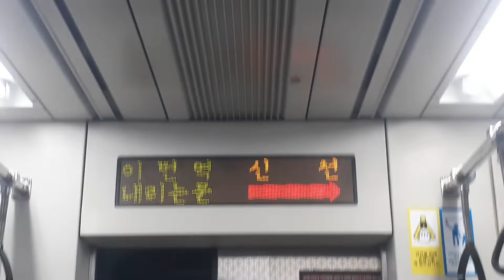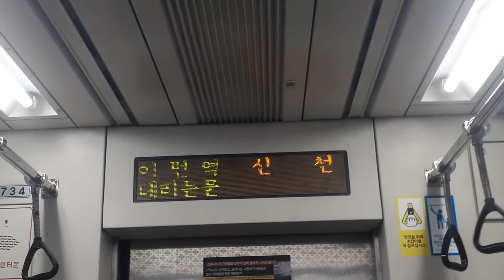대구도시철도 1호선 신천역 LED표출/안내방송 #2022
이번역은 신천, 신천 역 입니다. 내리는 문은 오른쪽입니다. 경북대학교, 고향집칼국수 재바우 쪽으로 갈 승객은 이번역에서 내려야 합니다. This stop is Sincheon, Sincheon.